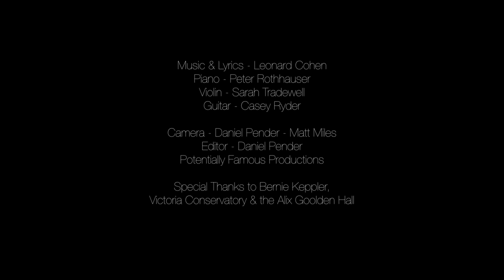Hallelujah - Leonard Cohen song